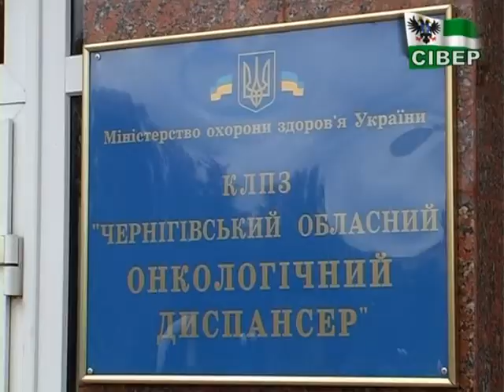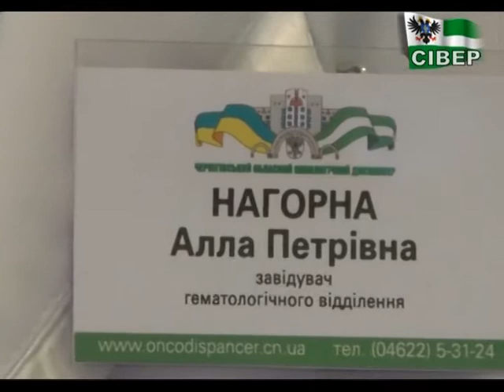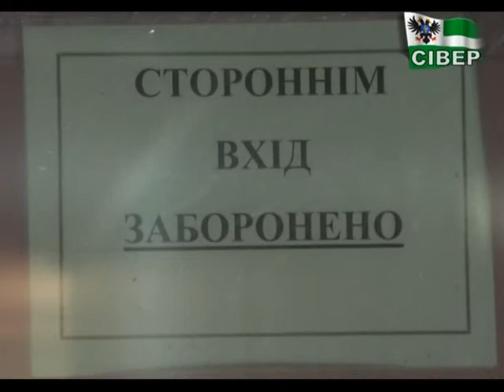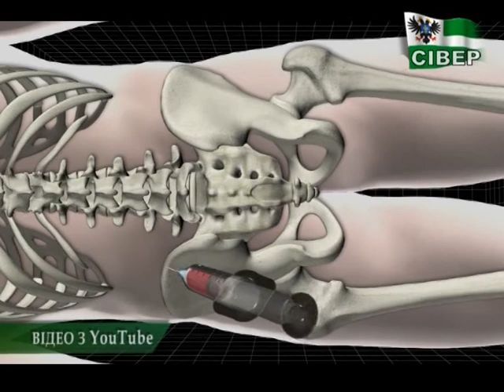Операції з трансплантації кісткового мозку робитимуть на Чернігівщині